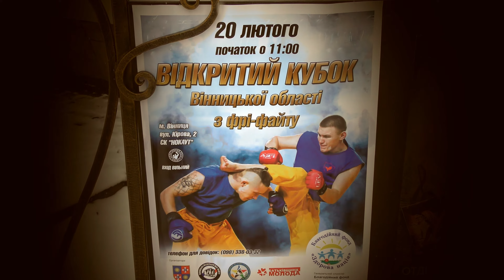Відкритий кубок з фрі-файту. Вінниця 2016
Відкритий кубок Вінниці з фрі-файту 20 лютого 2016р.
Змагання проводились у спорткомплексі "Нокаут"